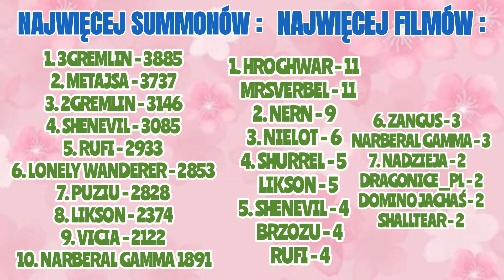AFK Arena Polska - Summony dla widzów! | Rufi cz.4 | 1309 summonów i 1064 karty astrologa!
Sto trzydziesty pierwszy film z serii summony dla widzów w AFK Arena. Tym razem Rufi po raz czwarty i jego 1309 summonów ze wszystkich źródeł oraz 1064 karty astrologa.

Muzyka 1: Know Myself - Patrick Patrikios
Muzyka 2: Cover - Patrick Patrikios